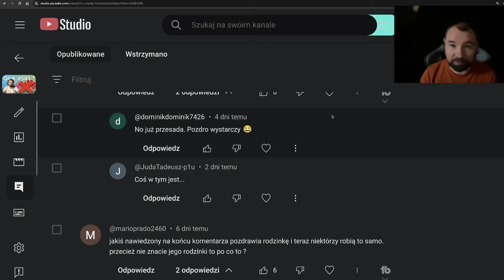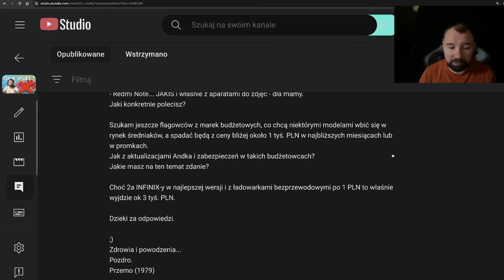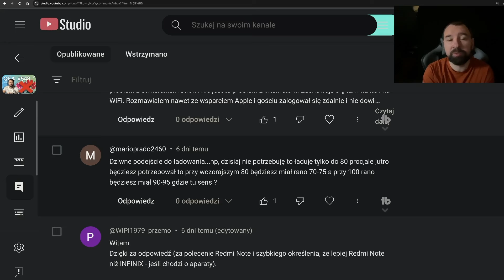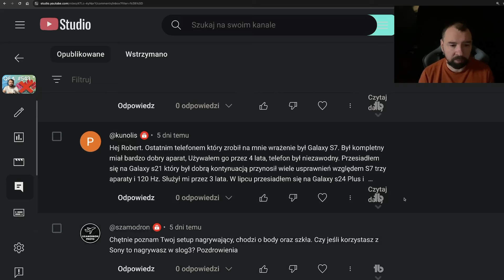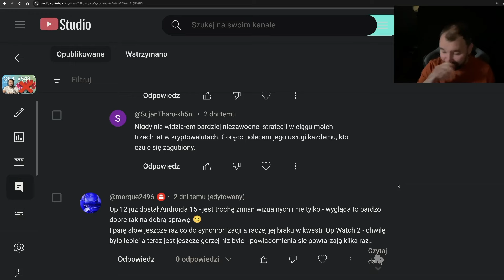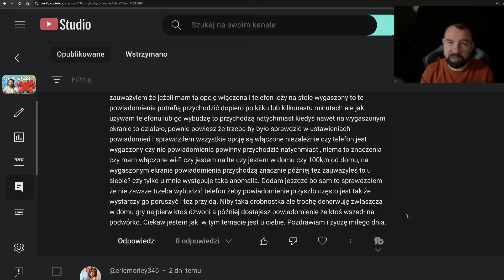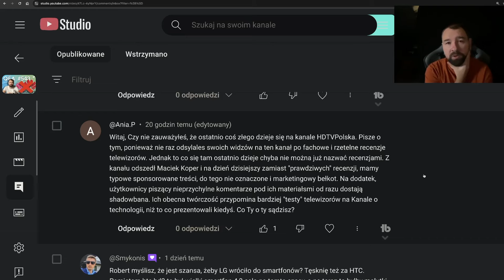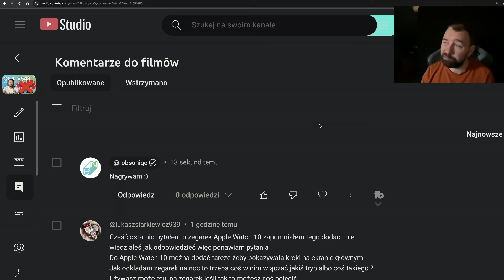Niestety, ale AI to główne nowości w smartfonach w tym roku - Q&A #544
Najlepsze promocje w Komputroniku na Black Friday :) Będę bardzo wdzięczny jeśli przejrzycie co tam u nich słychać :)